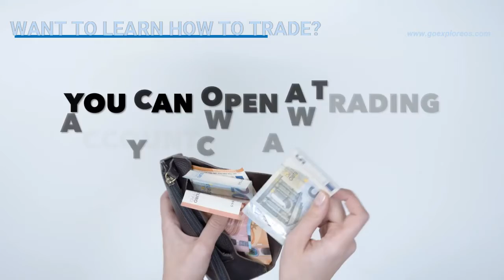forex training hrd